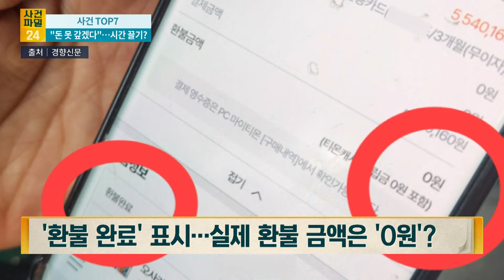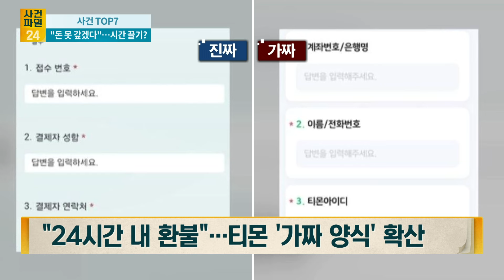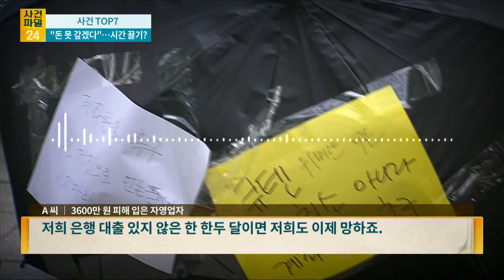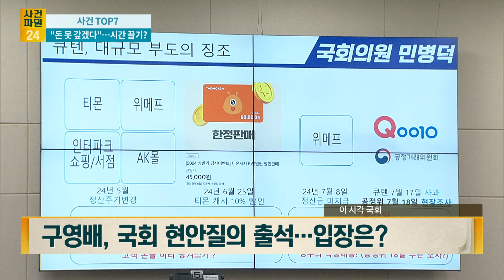[사건파일24] 모습 드러낸 '티메프 사태' 구영배, “최대한 동원 가능한 자금은 800억”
구영배 큐텐 대표는 30일 티몬·위메프 사태 해결을 위해 그룹이 동원할 수 있는 자금은 최대 800억원이지만 바로 정산자금으로 쓸 수 없다고 밝혔습니다.

그는 또 판매자금은 누적된 손실과 이커머스 경쟁 격화에 따른 프로모션 비용에 써 남지 않았다고 설명했습니다.

구 대표는 이날 국회 정무위원회의 티몬·위메프 미정산 사태 현안 질의에 출석해 그룹이 동원할 수 있는 자금과 사재가 얼마인지 묻는 말에 "그룹이 동원할 수 있는 자금은 800억원"이라면서도 "이 부분을 다 투입할 수 있을지는 모르겠다"고 말했습니다.

그는 거듭된 질문에 "최대 800억원이라 말씀드렸으나 그 돈도 바로 정산자금으로 쓸 수 없다"고 강조했습니다.

그러면서 "지금 회사의 자본이 남아있지 않은 것으로 알고 있다"며 "정확한 것은 구체적으로 답변하기 힘들지만, 기본적으로 티몬을 인수했을 때부터 구조적으로 (적자가) 누적돼 왔다"고 주장했습니다.

📡 월~금 06:50 강스라이팅 (유튜브)
📡 월~금 07:30 뉴스퍼레이드
📡 월        08:40 네트워크 매거진
📡 월~금 09:00 신통방통
📡 월~금 10:20 강펀치 (유튜브)
📡 월~금 13:00 보도본부 핫라인
📡 월~금 14:30 사건파일 24
📡 월~금 17:20 시사쇼 정치다
📡 월~금 21:00 뉴스9
📡 월~목 21:50 윤정호의 뉴스 더 (유튜브)
📡 토~일 14:00 뉴스현장
📡 토~일 17:40 시사쇼 정치다
📡 토~일 19:00 뉴스7